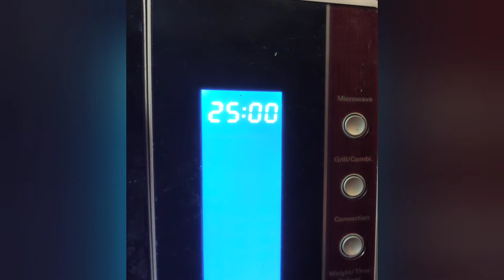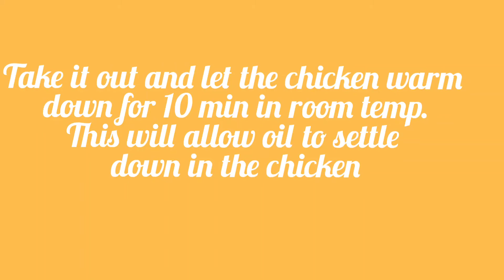How To Make Whole Chicken Tandoori in Microwave| Tandoori Chicken restaurant style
Chicken Tandoori Recipe | Today i am Going To Show You how To Make chicken tandoori at home